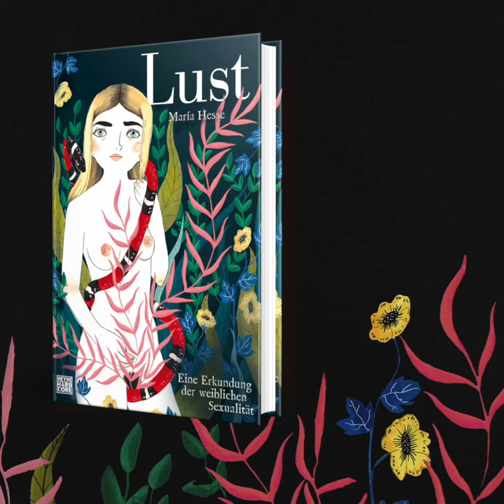María Hesse: Lust. Eine Erkundung der weiblichen Sexualität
María Hesses bisher intimstes Buch ist so zart und ungestüm wie die Lust, die es beschreibt. Hesse widmet sich ihrem sexuellen Erwachen, einem steinigen Pfad aus Schuld, Scham und Unwissen, den sie dank ihrer Neugier und vor allem dank kluger weiblicher Vorbilder meisterte: Frauen, die die Macht der Sinnlichkeit erkundeten, sich den Vorurteilen ihrer Zeit widersetzten, benannten, was noch keinen Namen hatte, und so anderen den Weg der Lust ebneten. Von Maria Magdalena über Sappho, Colette, Anaïs Nin, Simone de Beauvoir bis zu Anne Sexton, Marilyn Monroe, Hedy Lamarr oder Madonna. Entstanden ist eine Karte der weiblichen Lust, die es zu erkunden gilt.

»María Hesse ist einer dieser neuen Rohdiamanten der Illustration.«

Harper's Bazaar (13. Januar 2020)